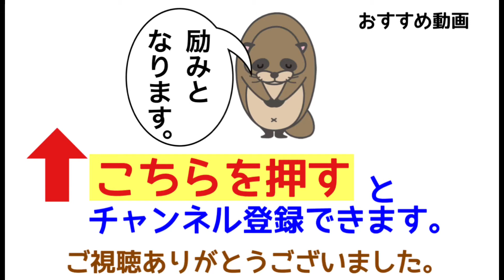[7] 小さなカノン Op.14-92 / クンツ Kleine Kanon Op.14-92/K.M.Kunz 普通速さ・ゆっくり